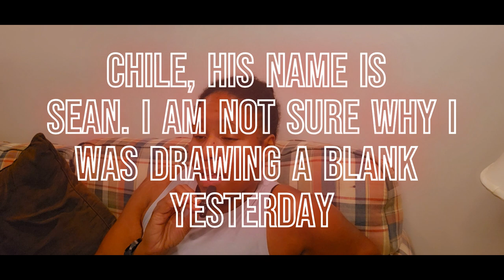The Real Housewives of Salt Lake City Season 5 Episode 9 Revenge is Best Served in Coach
The Real Housewives of Salt Lake City Season 5 Episode 9 Review.